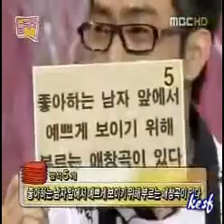Kim Min Jong - Come To Play 유재석 김원희의 놀러와 Part 5 (Final)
Kim Min Jong and Han Go Eun were guests on Come To Play shown on February 22, 2008.